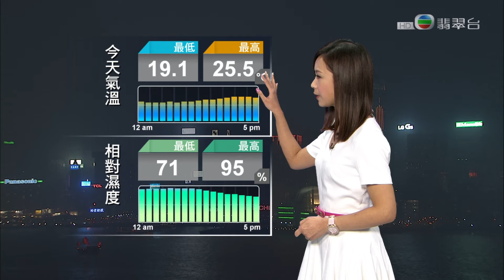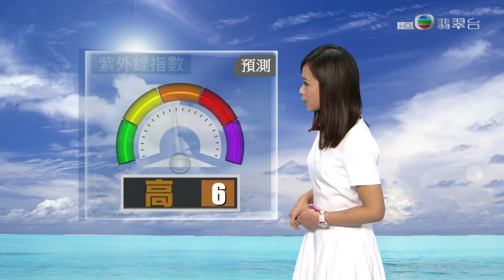160331185501 羅鈺文・白：天生・噢 … 呀呀呀！